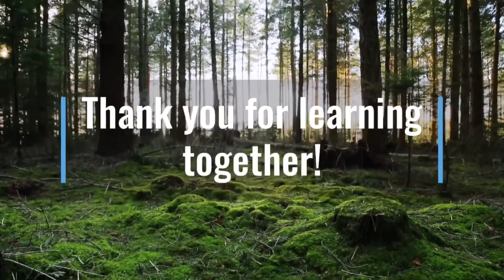Grade 1: Math Lesson #17 Identifying the Season of Autumn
Welcome to our online first grade math class. Join me outside and enjoy the beautiful autumn leaves while we learn about identifying the season of Autumn.

This video corresponds to the first grade (grade one) Saxon math curriculum lesson #17 Identifying the Season - Autumn (Fall).   It also introduces concepts included in the first grade math curriculum from Abeka, ACSI, Scott Foresman,  Harcourt Math, and Math You See.